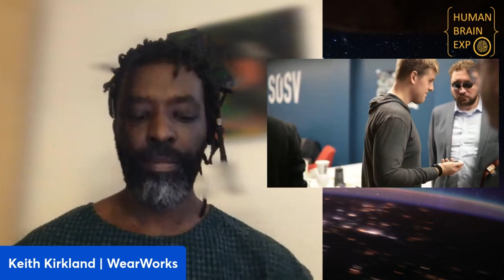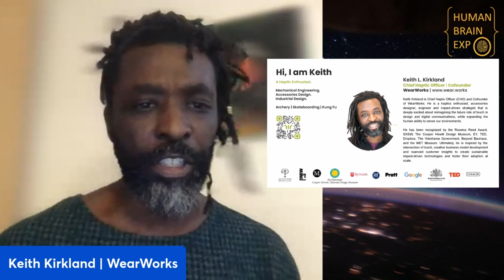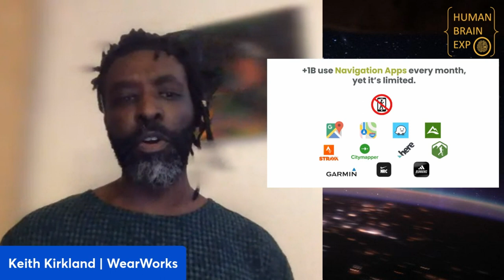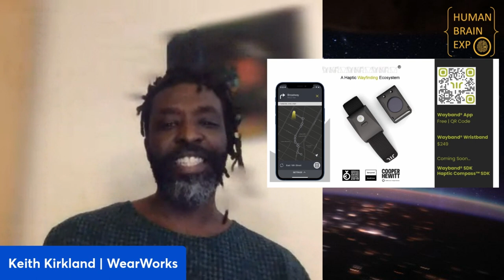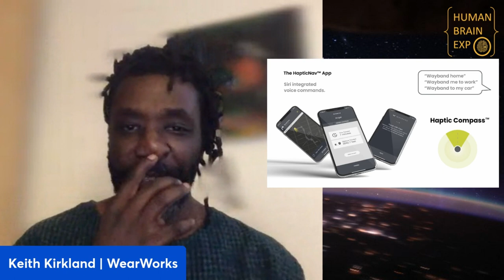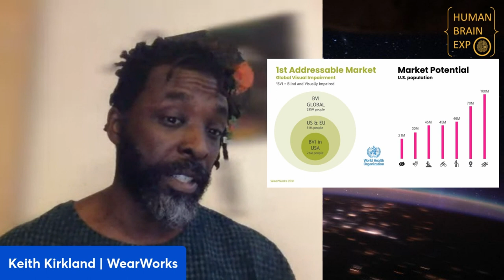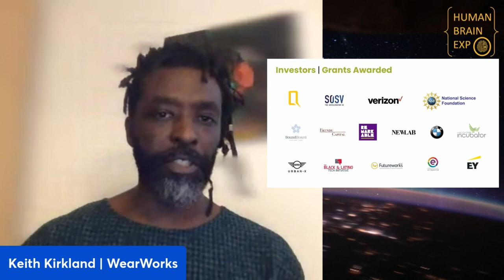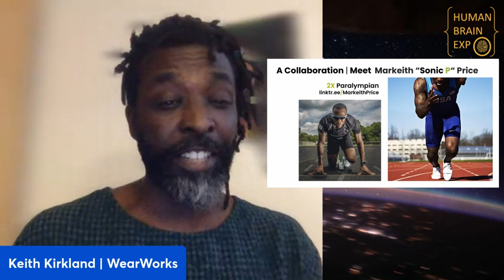Human Brain Expo (HBE2023): Keith Kirkland “Haptics | Why Education is the Next Frontier”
Keith Kirkland is a haptics enthusiast, accessories designer, engineer and impact-driven strategist that is deeply excited about reimagining the use of touch in design and digital communications.  His work has been recognized by the Pratt’s Rowena Reed-Kostellow Award, SXSW, The Cooper Hewitt Design Museum, EY, TED, Dropbox, The Yokohama Government, Beyond Bauhaus, and the MET Museum. He is a serial entrepreneur inspired by the intersection of touch, equitable business model development and nuanced customer insights to create sustainable impact-driven technologies that deliver at scale. Keith is also cofounder of WearWorks, an award-winning haptic navigation company that help the first person who is blind run the NYC marathon without sighted assistance. HapticNav™ and Wayband®, is a haptic navigation app (and optional haptic wristband) that gently navigates a person to a destination using vibrations, without the need for any visual or audio feedback.
Intro
The haptics industry was projected to be $8B in 2022.  It did $9.2B.  By 2030 the haptics industry is expected to grow to $23B globally.  With CAGR at 11% up from the projected 8%, we are seeing an acceleration of haptic development and applications.
There are a few things driving this development.  The gaming industry's phenomenal growth (now, it is 3x larger than film and music industries combined!).  Also, the drive toward VR/AR and the need for haptic feedback in virtual training and medical simulations has also pushed the development of haptics forward.
As designing with, and for, the sense of touch becomes more accessible, there is an elephant in the room: Who are the future hapticians that will fill these new roles? The educational degrees needed to fill this opportunity are mainly at the PhD and Masters level. With so few programs offered for study, how might our industry respond to support educational needs to fill these new opportunities.

Summary
One of touch’s greatest touted assets is its innate accessibility.  This talk is to present a need for haptics education as one of the major opportunities to create a ubiquitous (and thoughtful) haptic future.